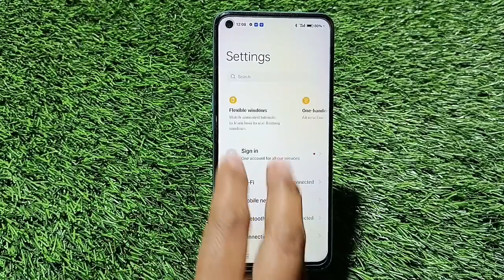How To Take A Screenshot In Realme 10s, Three Finger Screenshot In Realme 10s, Realme 10s Mein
How To Take A Screenshot In Realme 10s, Three Finger Screenshot In Realme 10s, Realme 10s  Mein Screenshot Kaise Len,

Screenshot_ Realme 10s